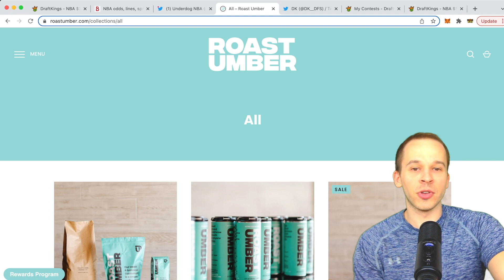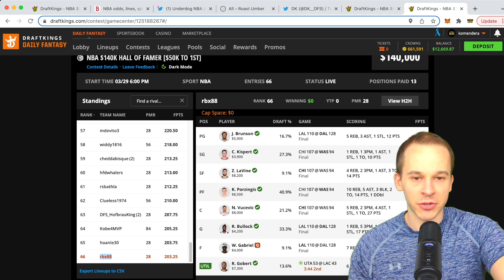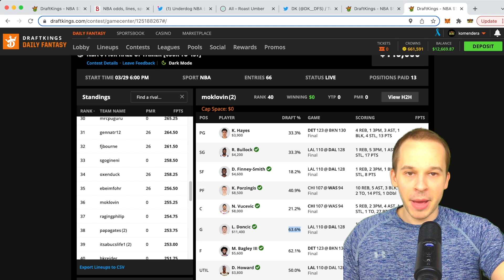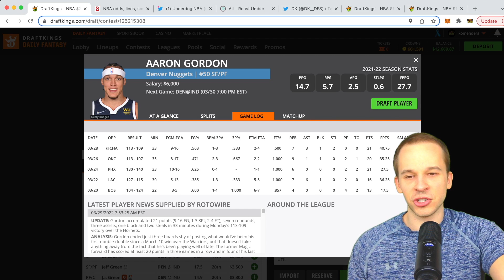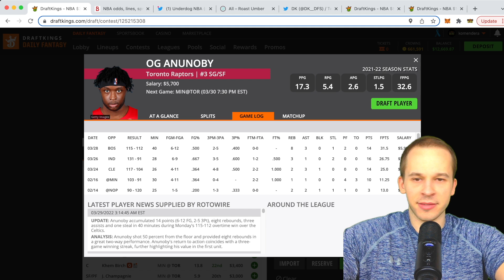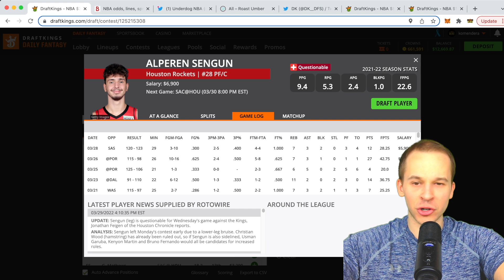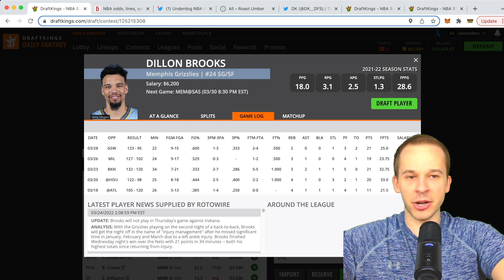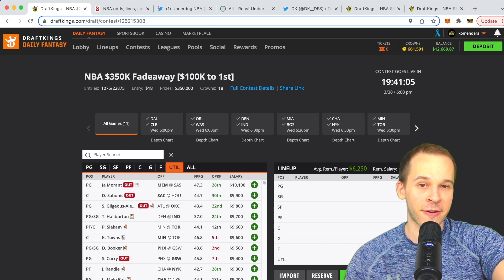DRAFTKINGS NBA ANALYSIS (3/30) | DFS PICKS